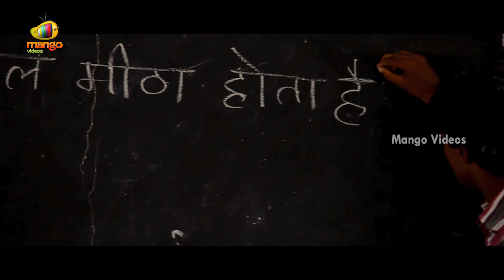Kittugadu Latest Telugu Movie HD | Surekha Vani | Sai Kiran | Vishal | Latest Telugu Movies | Part 6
Kittugadu Latest Telugu Movie HD, Part 6 on Mango Videos. Kittugadu Telugu movie ft. Sureka Vani and Sai Kiran. Directed by PC Aditya and Produced by M Umesh Kumar. Music Composed by Ujjal Kumar.

Happy Watching!